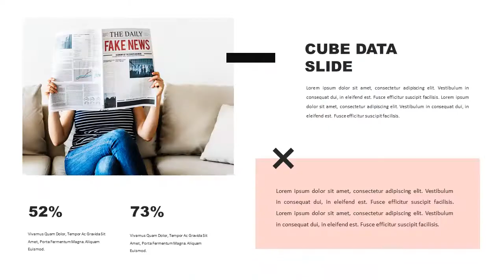Multipurpose and minimal design PowerPoint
This is a multipurpose and minimal PowerPoint template. Since the beginning of the creation of this template, we focused on the real use, good readability and meaningful suggestions of all slides.